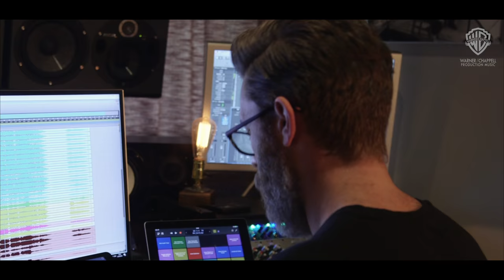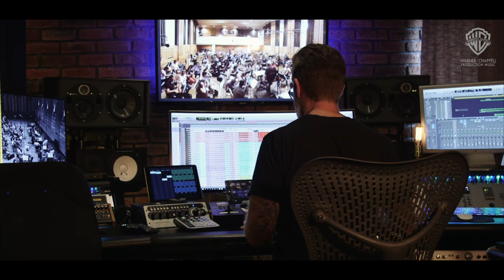Stuart Roslyn - Warner Chappell - Recording Session for Orchestral Wonder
This is short film showing the orchestral recording session for 'Orchestral Wonder' a new album i've written for Warner Chappell.